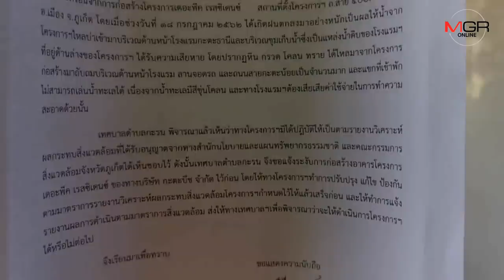รุมดายับ ส.ส.กร่าง ตะคอกใส่ ตร.กะรน “อย่ามาขึ้นเสียงกับผม” ฉุนไร้ตำรวจดูแลขณะลงพื้นที่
19/08/2019 รุมดายับ ส.ส.กร่าง ตะคอกใส่ ตร.กะรน “อย่ามาขึ้นเสียงกับผม” ฉุนไร้ตำรวจดูแลขณะลงพื้นที่
ศูนย์ข่าวภูเก็ต - โซเชียล ! สุดทน ส.ส.สิระ เจนจาคะ กร่างใส่ตำรวจ สภ.กะรน “อย่ามาขึ้นเสียงกับผม ได้ประโยชน์อะไร” “คนไทยขอโทษกันยังไง” ขณะลงพื้นที่ตรวจสอบโครงการก่อสร้างคอนโด หลังไม่มีคนมาดูแล